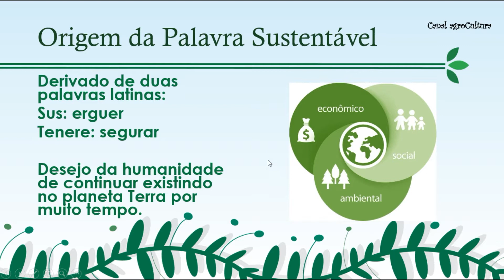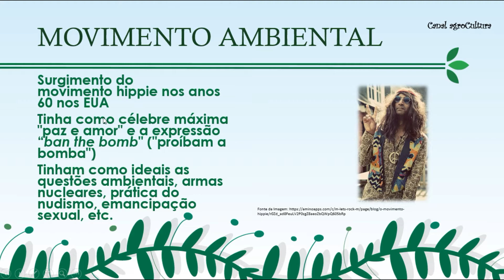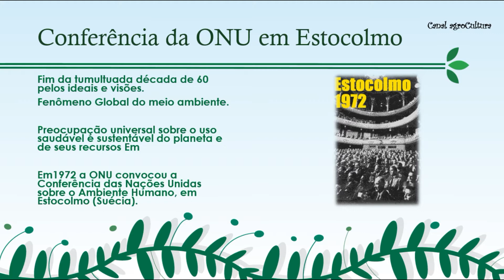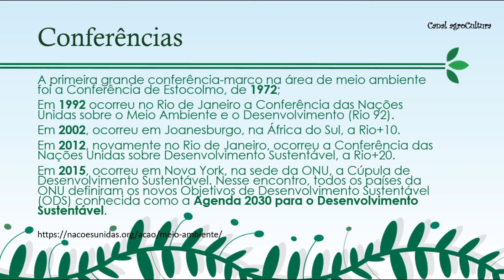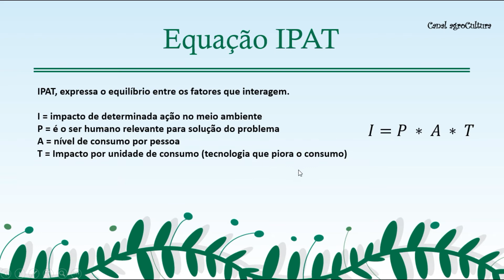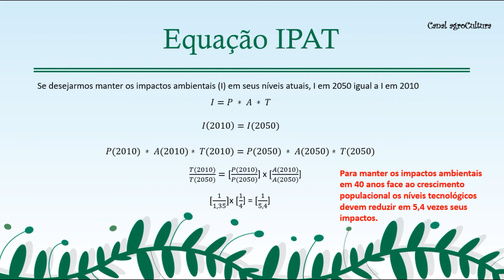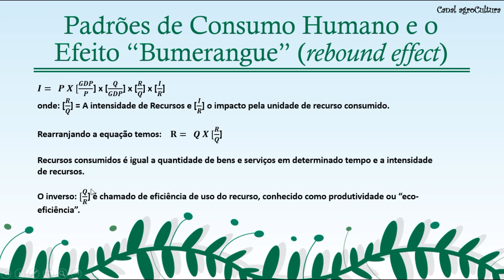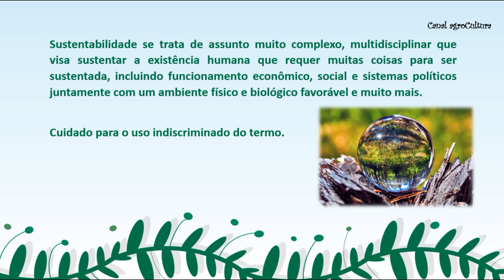Desenvolvimento Sustentável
Origem do Termo
Movimentos ambientais
Conferências da ONU
Relatório Brundtland
Sustentabilidade
Equação IPAT
Padrões de consumo e o efeito bumerangue

Músicas Biblioteca de sons do Google:
Lost In The Forest - Doug Maxwell/Media Right Productions

Fonte pesquisada:
Sustainability: A Comprehensive Foundation
Collection Editor: Tom Theis and Jonathan Tomkin, Editors
Introduction to Sustainability: Humanity and the Environment
C O N N E X I O N S
Rice University, Houston, Texas